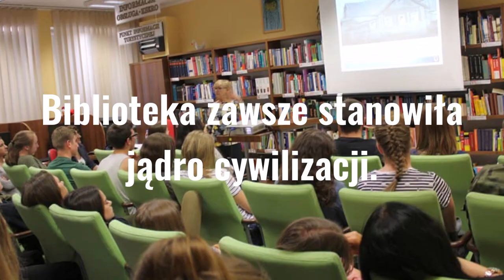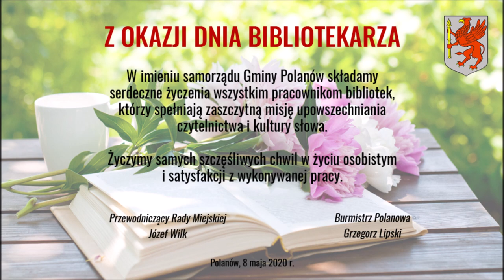Ogólnopolski Dzień Bibliotekarza i Bibliotek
Życzenia z okazji Ogólnopolskiego Dnia Bibliotekarza i Bibliotek